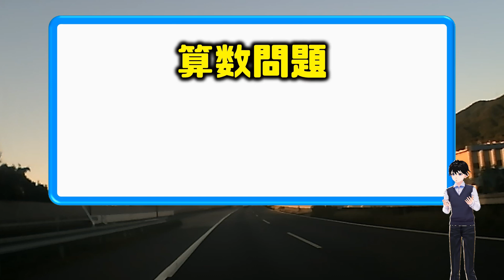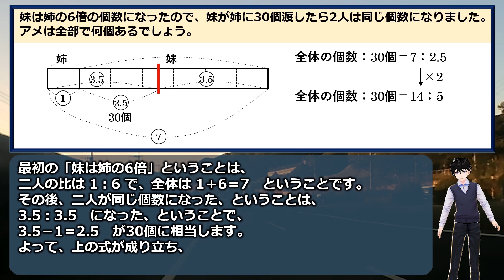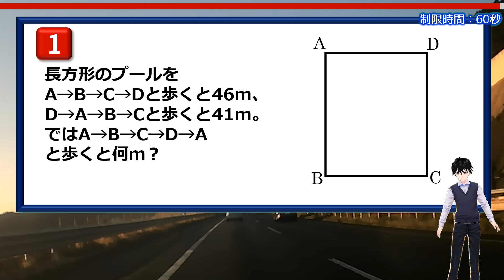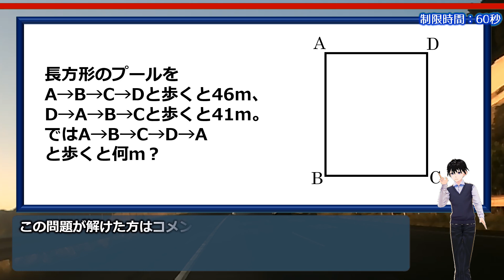【算数問題】算数の範囲内で解きたい文章題！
↓↓おまけ問題の答えはこちらから

「姉妹がたくさんあるアメを大雑把に分けたら、妹は姉の6倍の個数になったので、妹が姉に30個渡したら2人は同じ個数になりました。アメは全部で何個あるでしょう。」

連立方程式を使えばサクッと解けるでしょうけど、それを使わずに解く問題です。

算数の知識内でも解法はいろいろありますが、そんなに難しくはない問題です。

ぜひ考えてみてください。

おまけ問題は算数オリンピックの問題で、面白いですよ。

背景動画素材：オリジナル

【WEBサイト】
ネタファクト

ワールドファンシー